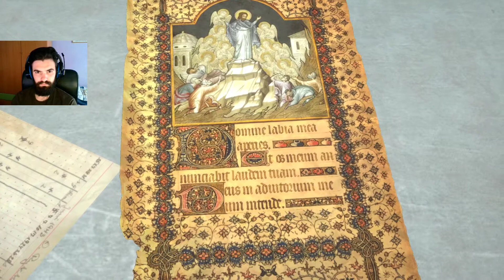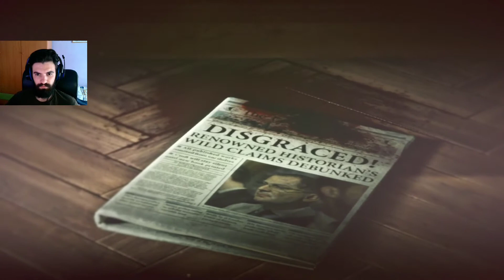RoTR #4 | HUIDA DE PRISION |RISE OF THE TOMB RAIDER Gameplay Español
Lara descubre un antiguo misterio que la coloca en el punto de mira de una brutal organización conocida como la Trinidad. El objetivo de Lara es dar con el secreto de la inmortalidad antes que ellos y en su camino descubre el mito de la ciudad perdida de Kitezh. Sabe que debe alcanzar este lugar antes que la Trinidad y por ello parte a Siberia en su primera expedición como saqueadora de tumbas.